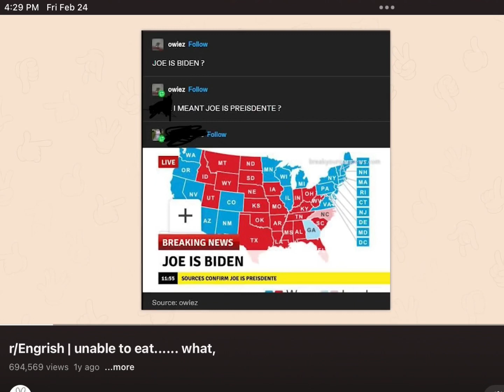Joe is biden ?